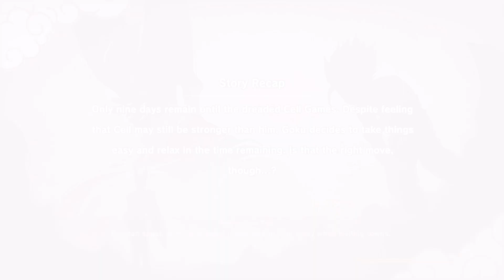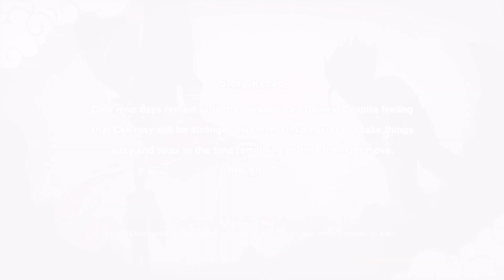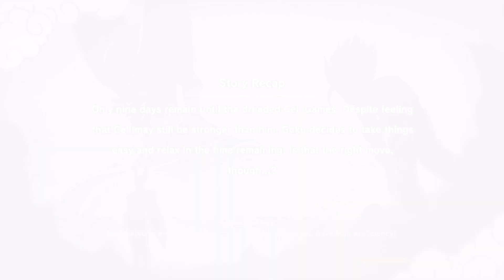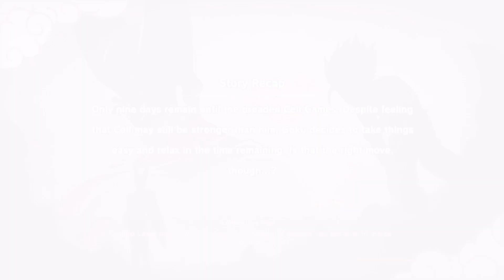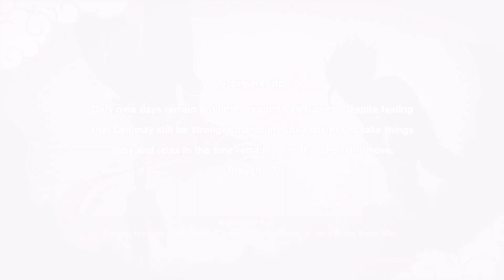DRAGON BALL Z: KAKAROT PS5 4K HD playthrough pt 22 no commentary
"Dragon Ball Z: Kakarot" is an electrifying action RPG that takes players on an epic journey through the iconic Dragon Ball Z universe. Developed by CyberConnect2 and published by Bandai Namco Entertainment, this game brings the beloved anime and manga series to life like never before.

Step into the shoes of Goku, the legendary Saiyan warrior, and experience his thrilling adventures as you battle against formidable foes, uncover powerful transformations, and relive the most iconic moments from the Dragon Ball Z saga. From the Saiyan Saga to the Cell Games and beyond, immerse yourself in the gripping storyline that has captivated fans for decades.

With the cell games underway the z fight cross paths with zaddy cool perfect cell. Goku the hero unable to best the beast within can gohan pull a win for earth!?